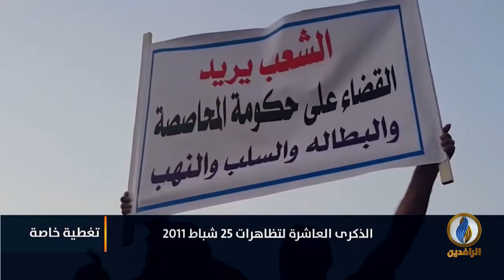تغطية_خاصة | الذكرى العاشرة لانطلاق ثورة الخامس والعشرين من شباط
ضيوف التغطية:
حسين دلي - صحفي وإعلامي عراقي
د. قحطان الخفاجي - أستاذ العلوم السياسية
علي عزيز - عضو اللجنة المنظمة لتظاهرات ثورة تشرين

تقديم:
محمد عصام